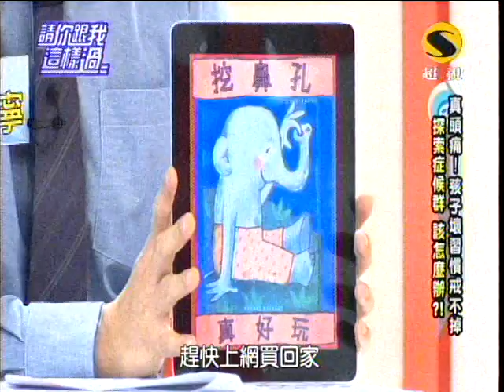超視請你跟我這樣過第231集part2孩子難改壞習慣